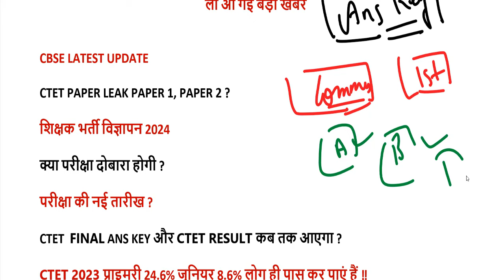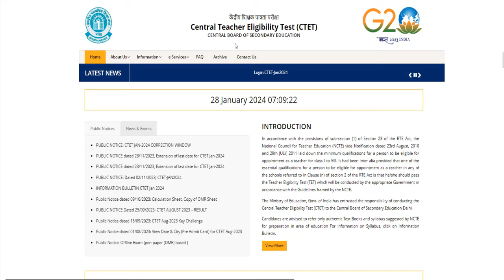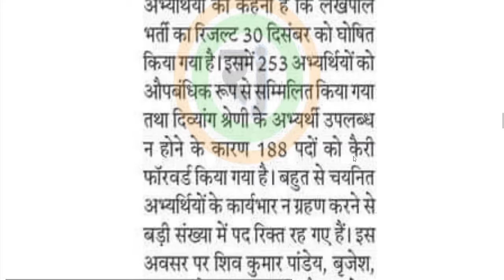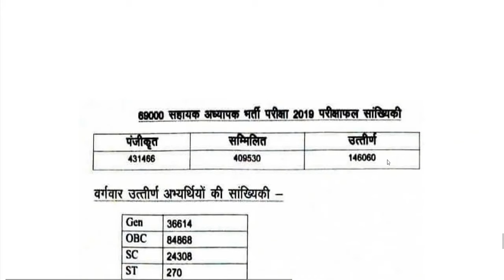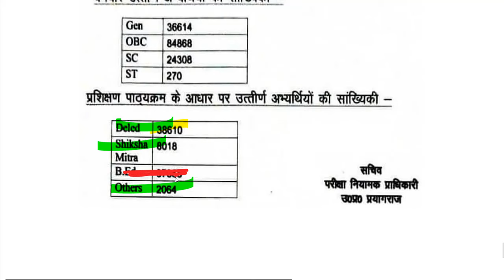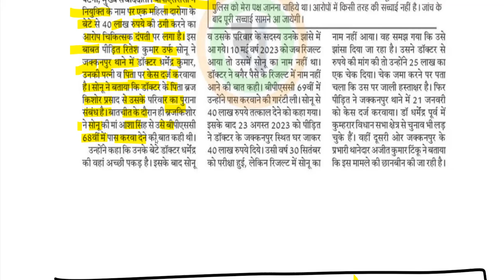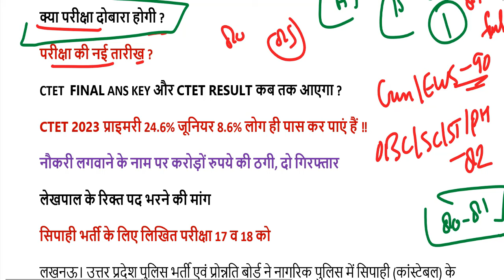CTET RE-Exam cancelled ❌ CBSE meeting Order रद्द होगी पूरी परीक्षा ? CTET new Exam date announced ?